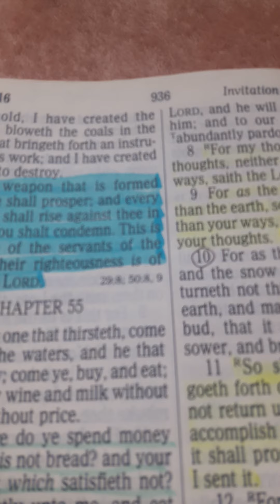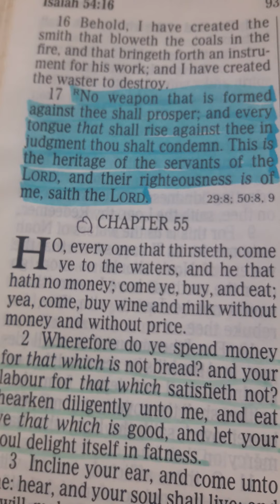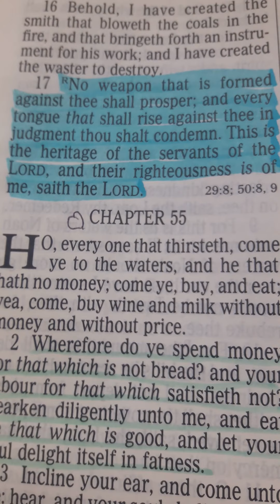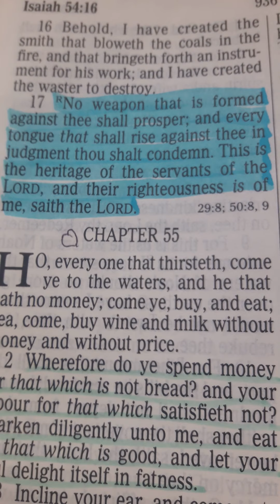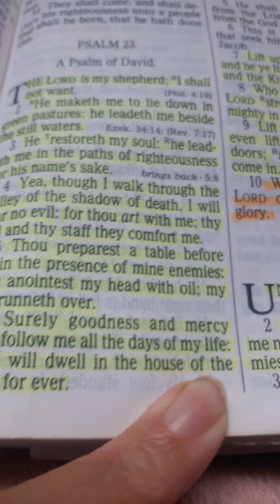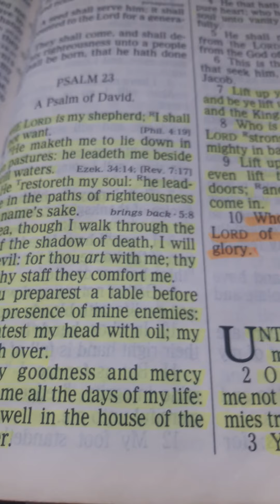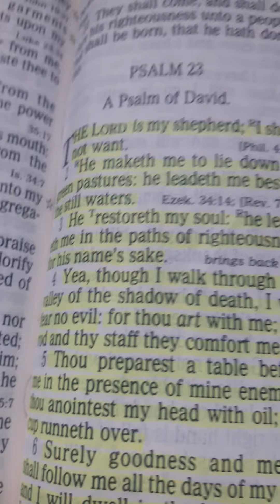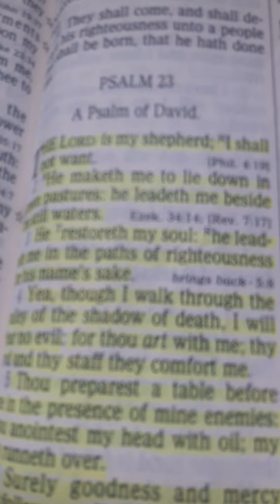Quickly! God has prepared the Table!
“Everyone who thirsts, come to the waters; And you who have no money come, buy grain and eat. Come, buy wine and milk Without money and without cost [simply accept it as a gift from God].  Why do you spend money for that which is not bread, And your earnings for what does not satisfy? Listen carefully to Me, and eat what is good, And let your soul delight in abundance.  Incline your ear [to listen] and come to Me; Hear, so that your soul may live; And I will make an everlasting covenant with you,  According to the faithful mercies [promised and] shown to David.